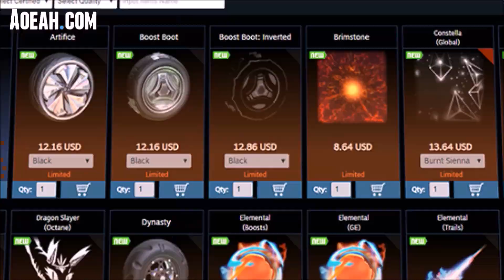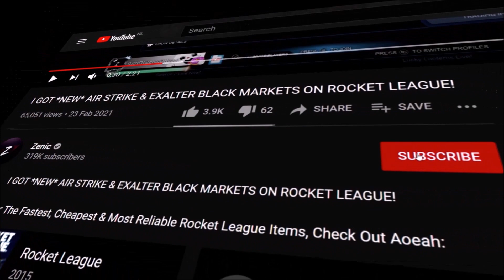Rocket League *DESTROYED* Alpha Boost...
Today is the day I never thought I'd be saying this but my gold rush is officially on the trading market and if the correct offer comes my way I'll be saying goodbye to the alpha boost in Rocket League!